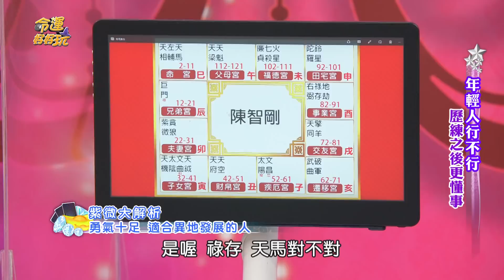【精華版】異地發展才有賺頭！張盛舒神解遷移宮命格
天生適合遠離家鄉發展事業，有上榜的朋友不妨參考看看。